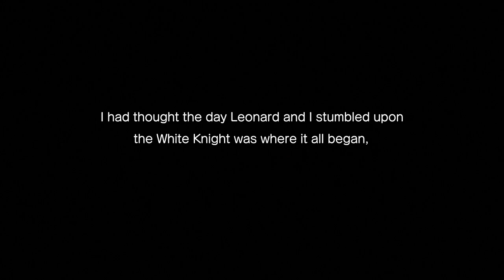White Knight Chronicles II Gameplay (PS3)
Capture Method: PS3 Slim into Elgato HD60 S via HDMI

Game: White Knight Chronicles II
NA Release Date: September 13, 2011
Platforms: PS3
Developer: Level-5
Publisher: D3 Publisher